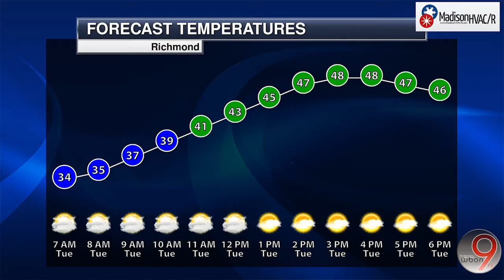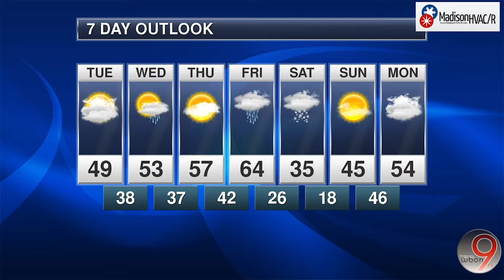Madison HVAC Weather Center: Weather Forecast | Mar, 7 2022